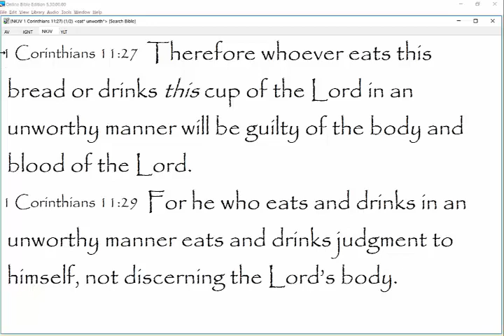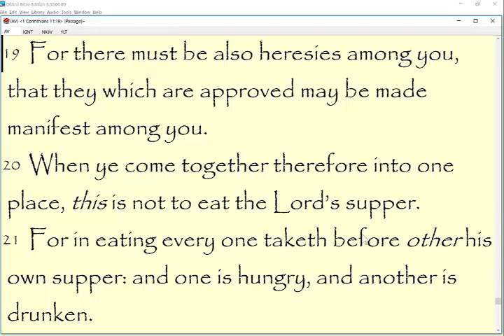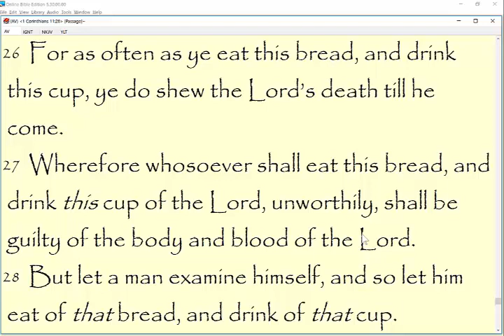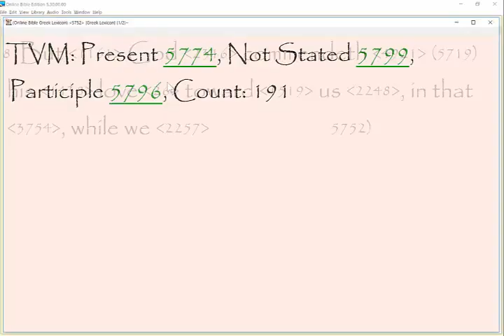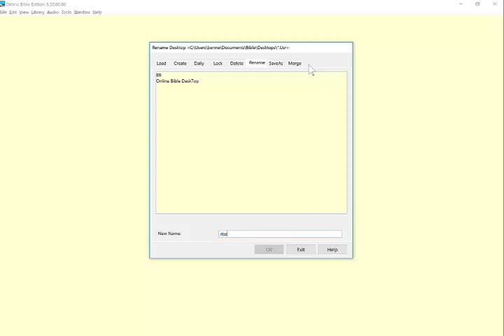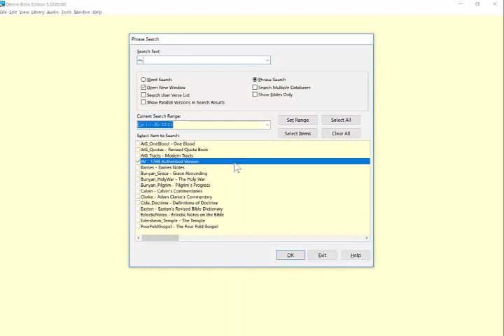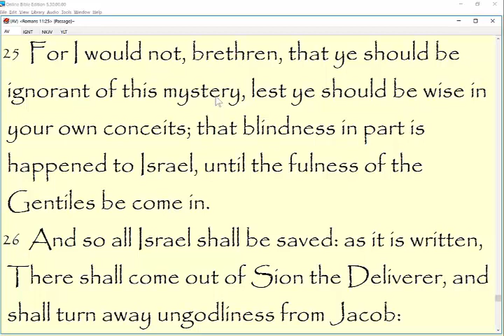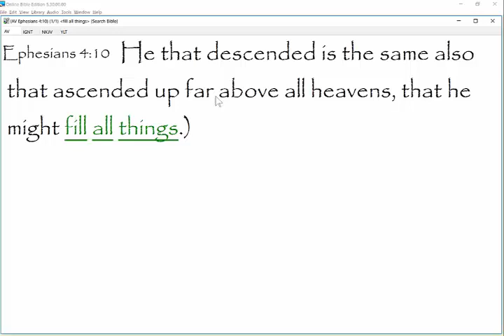Taking the Lords Table Unworthily cheap forgiveness and why God created the universe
There are those acting under the color of spiritual authority who would deny you the right to remember the Lord's death "as often as you eat" ...because of "unconfessed sin". God has revealed things in His word that can set you free from this lie. Listen and learn what 1Corinthians 11:27 really means when it is read in context.
If all we had to do to get forgiven is confess, then why did Christ have to die? (Galatians 2:20-21).
Speaking of what God has revealed, the essence of the great mystery given to Paul answers why He created such a BIG universe (hint: Romans 8:21; Ephesians 1:3; Philippians 3:20)